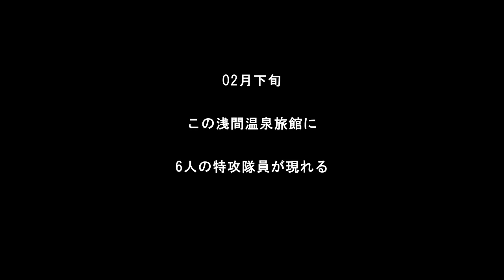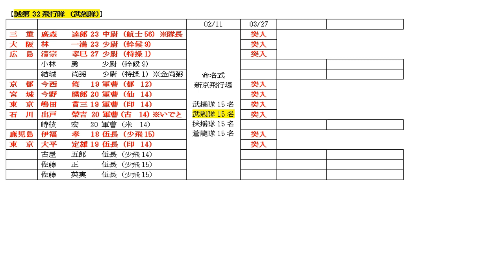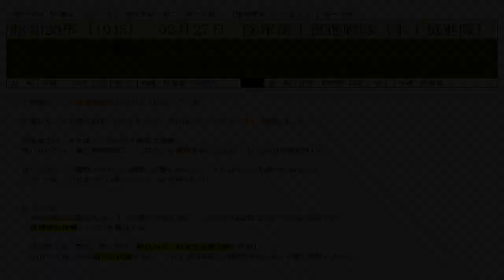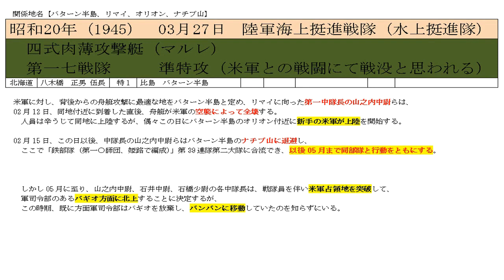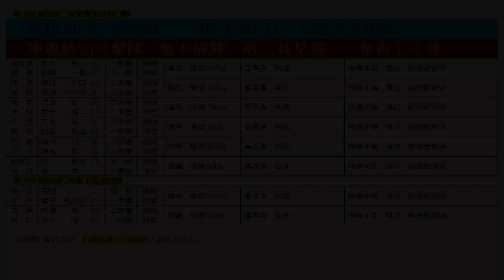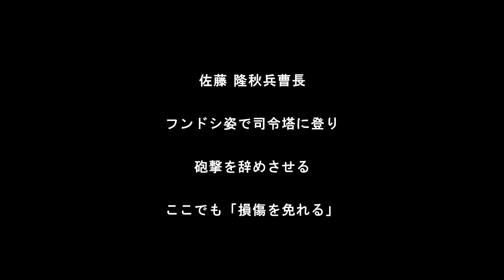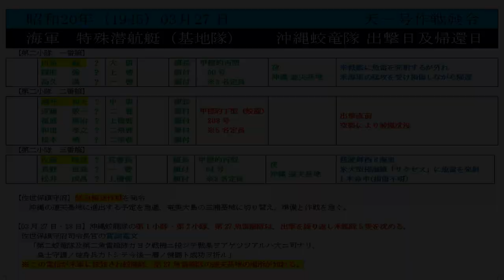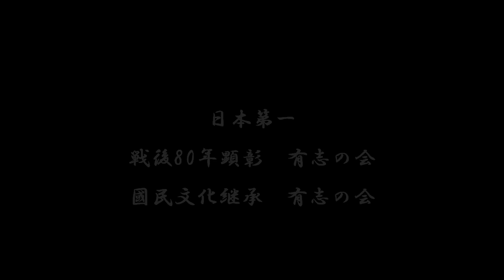【令6】特攻 軍艦 空襲 の記録 03月27日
★松岡（外相）　総統と会談

　★ユーゴ、反独クーデター発生

　　陸軍フィリピン方面
　　　第十四軍、第二次「バターン半島攻撃」実施を発令

　　「帝国銀行」設立を決定、三井銀行・第一銀行が合併

　　陸軍ビルマ方面
　　　「ビルマ方面軍」創設

　　海軍北方方面
　　　アッツ島沖海戦

　　陸軍ビルマ方面
　　　第五飛行師団、インド北部のレド製油所を攻撃

　　陸軍本土（九州方面）
　　★本土防空戦、北九州空襲（第21爆撃兵団）
　　　　　　　　　　関門海峡に機雷投下

　　陸軍華中方面
　　　第十二軍、騎兵第四旅団、老河口飛行場攻略

　　　第四三軍、第三九師団、湖北省襄陽を攻略

　　陸軍ビルマ方面
　　★ビルマ国軍、日本軍に対し「全面的叛乱」

　　海軍南西諸島方面
　　　第一機動基地航空部隊、沖縄周辺の米機動部隊を攻撃

　　　第二七魚雷艇隊、沖縄周辺の米艦船を攻撃（10隻）

　　★米軍、慶良間列島渡嘉敷島に上陸開始

　★西部戦線
　　　独軍、「V2ロケット」によるロンドン空襲